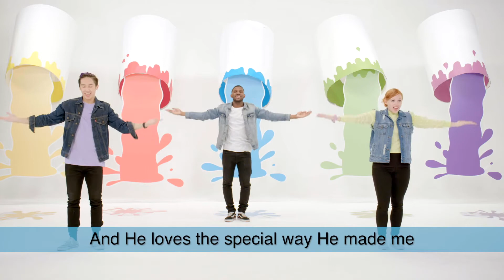The Splash- May 10th, 2020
This video is for "The Splash", that is our Toddler through preschool ages.